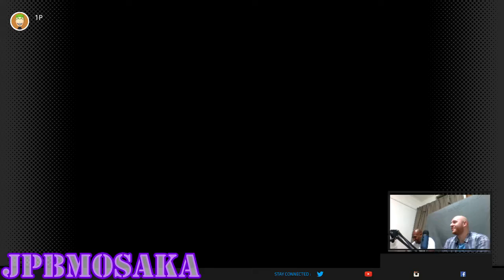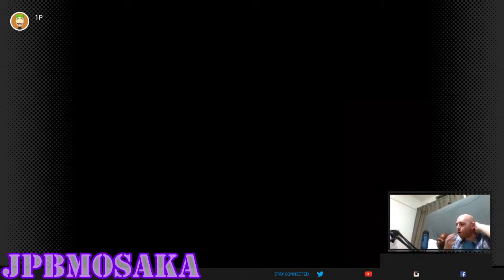Donkey Kong Country - Brother's Wedding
Clip from Just Monkeyin' Around